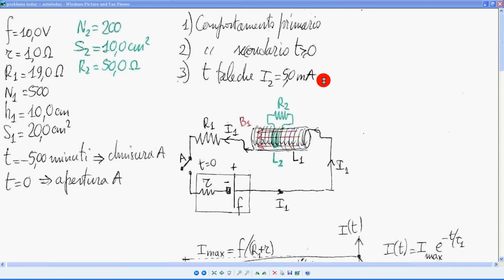problema induz + autoinduz testo